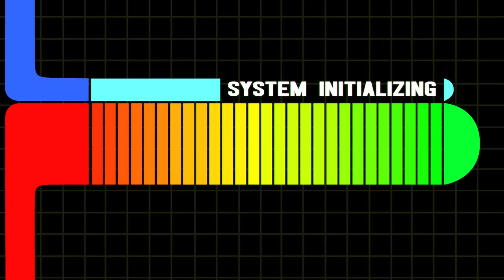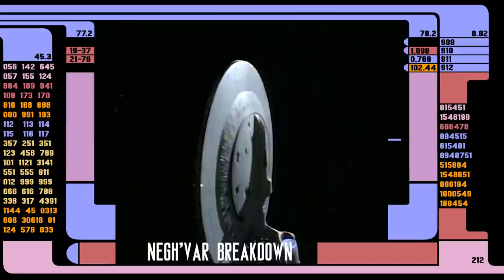Negh'Var Class: Powerful Ship of Honorable Warriors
You can Build Your Own Variety Bundle with ANY of the Magic Spoon cereal boxes, and while you’re at it, grab some limited edition Magic Spoon cereal bars while supplies last!

Trek Chapters:
00:00 - Intro
00:10 - Feared to Decayed
00:46 - An Obsolete Empire
03:32 - Negh'Var Breakdown
05:38 - Conclusion

2441-Q Old Fort Pkwy. #343